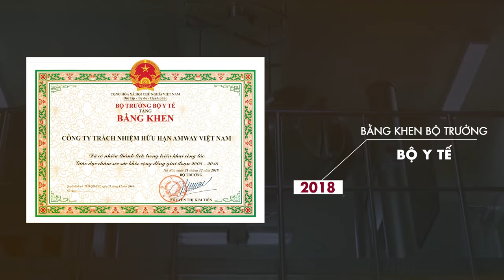THÀNH TỰU AMWAY VIỆT NAM GIAI ĐOẠN 2013-2020